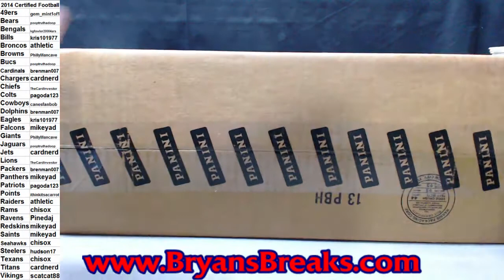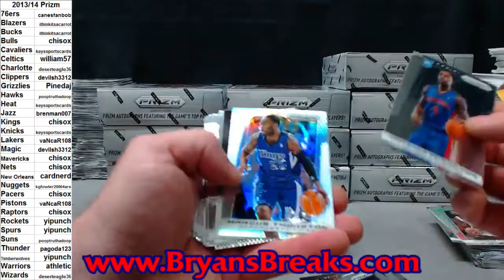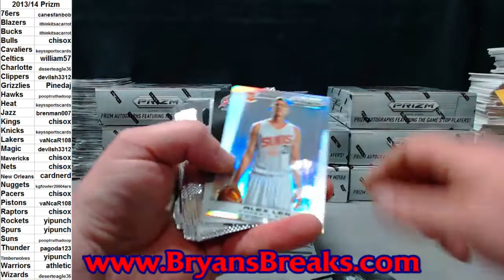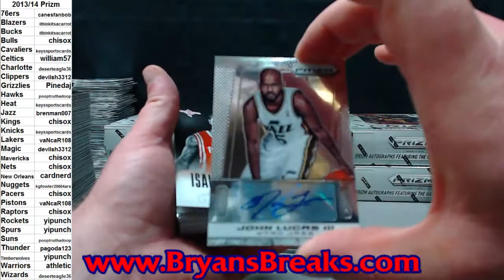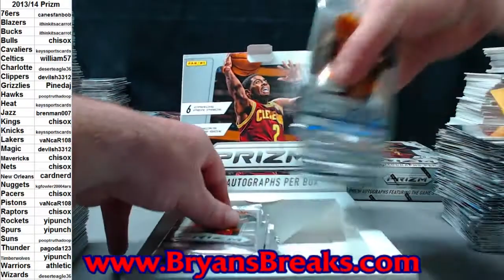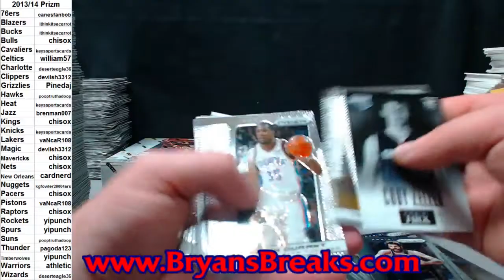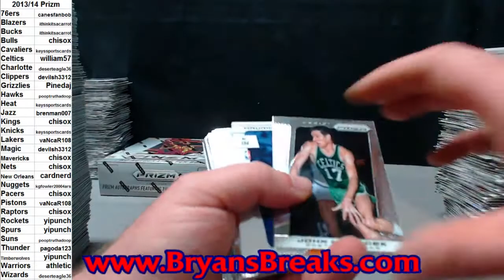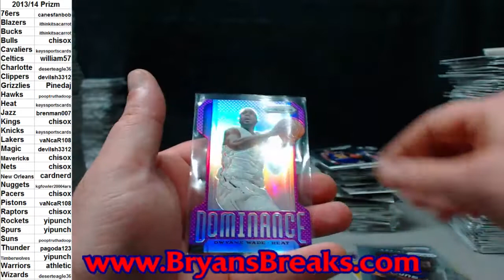2013/14 Prizm Basketball Case